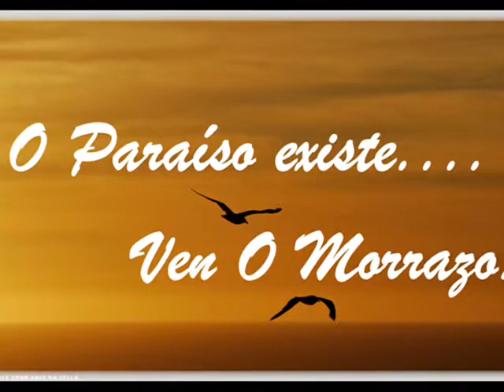PASO DE LA FLAGELACIÓN - SEMANA SANTA - CANGAS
El día cumbre de la Semana Santa comienza con la procesión matutina conocida como La Negación de San Pedro. Lo más notable de esta procesión es que busca comprometer a la juventud con la Semana Santa, así la imagen de Pedro es acompañada principalmente por gente joven y llevada alrededor de los Jardines de J. Félix Soage Villarino.

A mediodía se celebra en el centro del pueblo la procesión del "Santo Encuentro". El predicador va relatando el pasaje histórico, y de las diferentes calles que confluyen en la plaza van apareciendo las imágenes: San Juan, La Verónica, María Magdalena, María Cleofás, María Salomé y la Stma. Virgen de los Dolores. El Nazareno, acompañado del Cirineo y de sayones romanos, cae tres veces (un sistema de articulación hace que la imagen caiga y se levante). La Verónica extiende el sudario y aparece la faz de Jesús. San Juan extiende su dedo y le señala el camino a la Virgen.